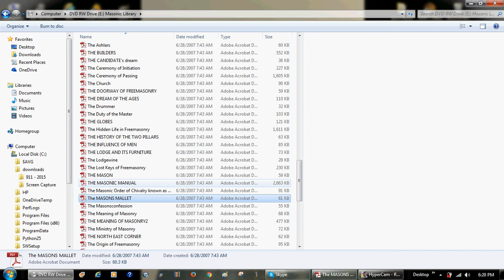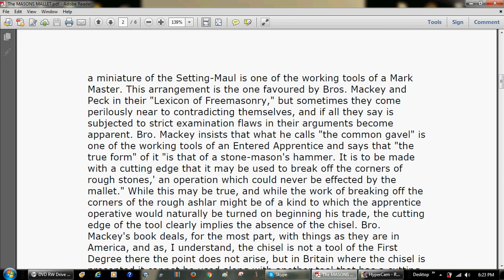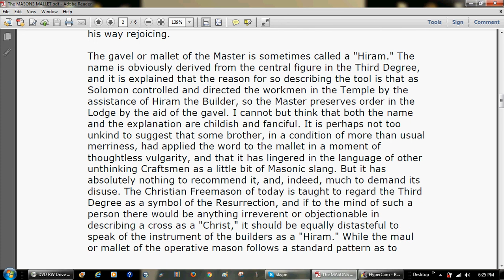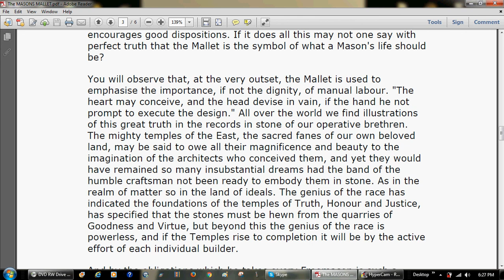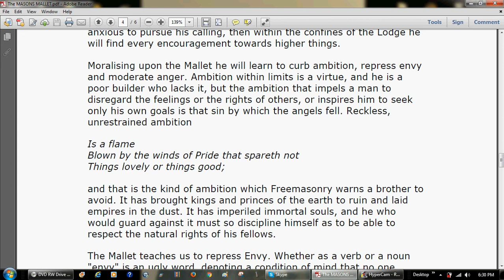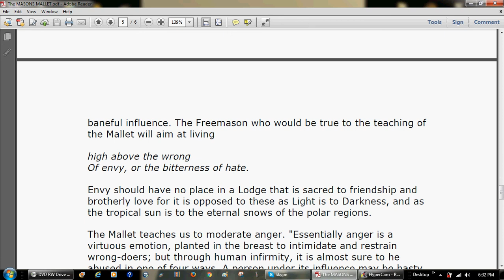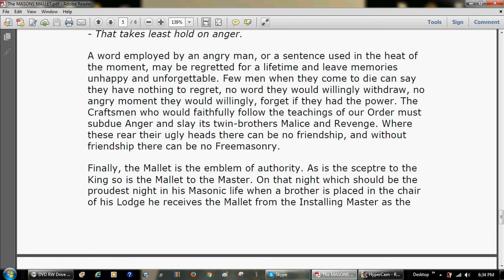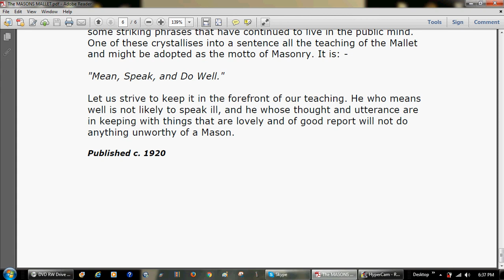The MASON'S MALLET ~ by William Harvey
The MASON'S MALLET
by William Harvey